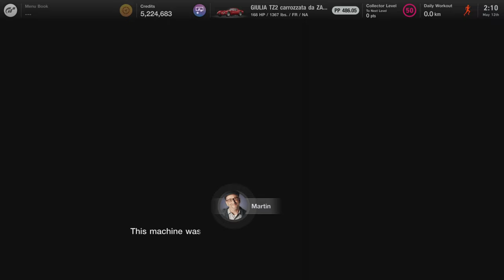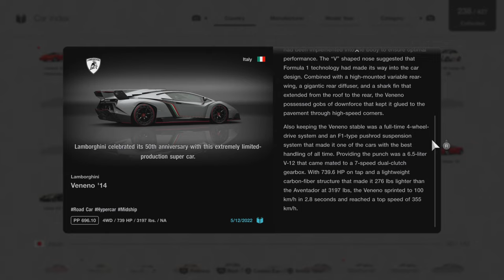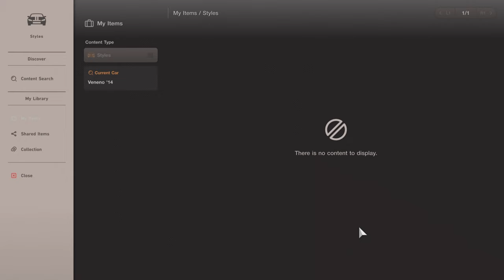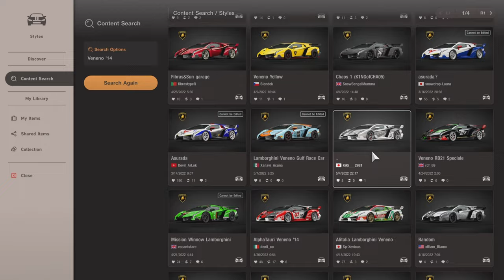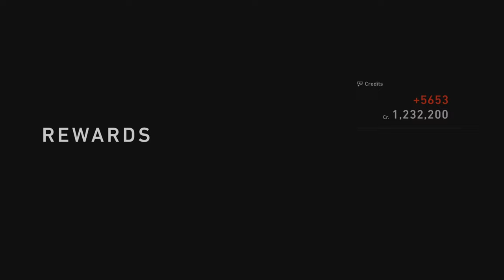Gran Turismo 7 | Lamborghini Veneno 14' [1 of 20 Veneno Race] - Autodromo Lago Maggiore [4K PS5]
Do you think in real life have 3 Veneno coupe but in the game has infinite veneno you own which logic i say even racing one make are crazy huge pile lineup Veneno Racing that what call real logic lol.

Gameplay PS5 with no assists - Car Lamborghini Veneno 2014 Italy - Track Autodromo Lago Maggiore Full Course Italy